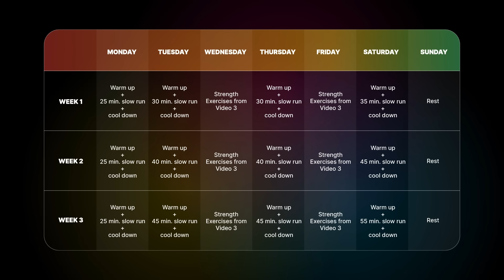Unleash Your Inner Runner: The Final Stretch | Video 5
Unleash Your Inner Runner: The Ultimate Guide to Running Success.

From beginner to pro, this video is your roadmap to conquering the pavement and achieving your running goals. Discover essential tips, workout routines, and the mindset needed to become a true runner.